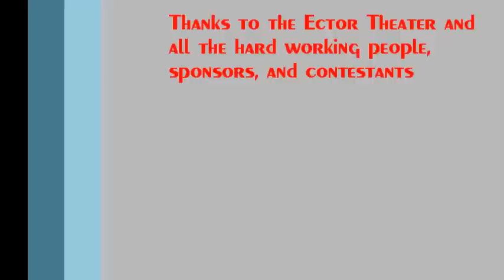2012 West Texas Talent #9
Performance with Rebekah Oyerbides